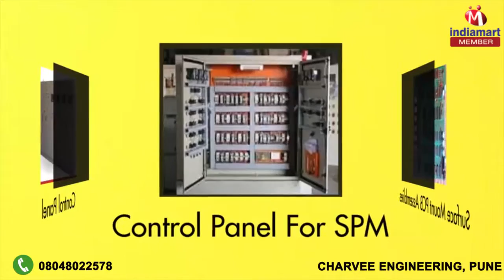High Quality PCB Assemblies and Control Panel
Charvee Engineering is one of the reckoned enterprises of the country readily immersed in manufacturing and supplying a wide range PCB Assemblies and Control Panel. The product range includes EDM Machine, Control Panel and Surface Mount PCB Assemblies. We offer this gamut in different specifications and watts. Along with this, our clients can avail this entire gamut in customization forms made as per their individual specifications.Furthermore, infrastructure which we are backed is furnished with high-end machinery and amenities that are required for developing products as per the industry laid parameters. To make the timely delivery at the clients' propositions, we have made our infrastructure setup linked with all the transportation modes. Apart from our product-gamut, we strive to derive optimum satisfaction of the clients with our ethical business practice.